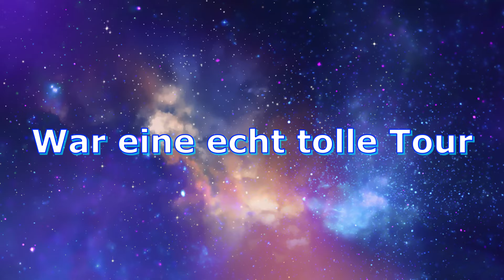Sonntagstour vom 17 10 2021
St.Anton - Schwägalp - Hemberg - einfach dem schönen Wetter zuliebe quer durchs Appenzellerländli